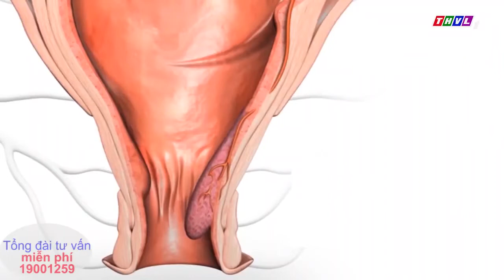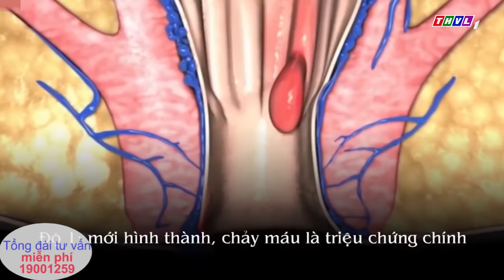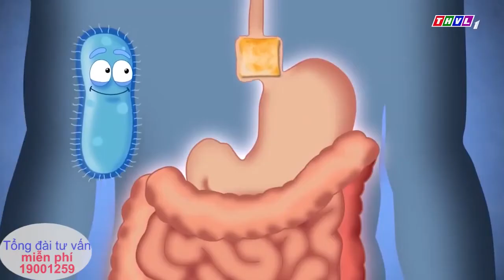Những thói quen dễ gây TRĨ, TÁO BÓN | An trĩ vương | SKSD 13042019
Những thói quen dễ gây trĩ, táo bón

Bệnh trĩ tuy không gây nguy hiểm đến tính mạng nhưng gây ảnh hưởng đến chất lượng cuộc sống cho bất kỳ ai mắc phải. Bệnh trĩ gây khó chịu ở vùng hậu môn, trực tràng nhất là khi chúng gây đau đơn, tắc mạch , sa bùi trĩ, hoại tử, chảy máu kéo dài gây tình trạng thiếu máu.

Một trong những nguyên nhân gây nên tình trạng trĩ, táo bón đó là do những thói quen trong sinh hoạt , ăn uống của chúng ta.

Vậy những thói quen nào gây nên trĩ, táo bón?

TS.BS Võ Hồng Minh Công trưởng khoa nội tiêu hóa bệnh viện nhân dân Gia Định sẽ tư vấn vì sao dễ bị bệnh trĩ, táo bón và cách khắc phục tình trạng này như thế nào hiệu quả nhất.

Truy cập Chương trình Sống khỏe Sống đẹp, Truyền hình Vĩnh Long phát sóng chính thức 10h00 – 10h30 sáng Thứ 7, 13/4/2019 để đón xem trực tiếp Chương trình và tương tác trực tiếp cùng bác sĩ. Hoặc nghe phát lần 2 lúc 15h30 – 16h00, Thứ Năm, 18/4/2019